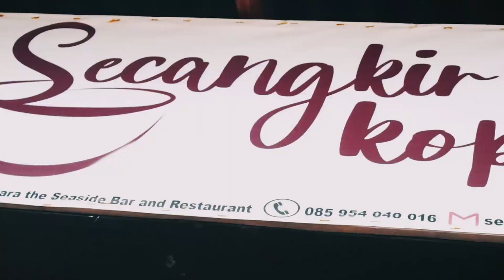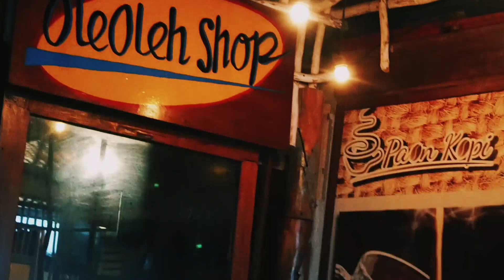MAVE ON REVIEW // SEGARA THE SEASIDE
MAVE ON REVIEW Segara The Seaside merupakan Restoran pertama yang berlokasi di pinggir pantai Segara Sanur yang telah beroperasi dari tahun 1965. Beralamat lengkap di Jalan Segara Ayu, Sanur, Denpasar,  juga merupakan spot yang sangat cocok untuk kamu yang mau liburan karena udah dapet whole package.